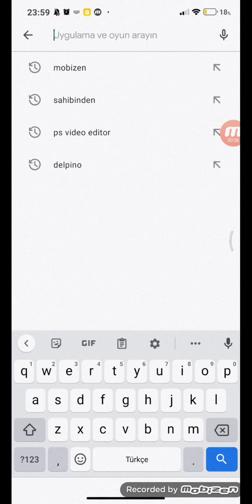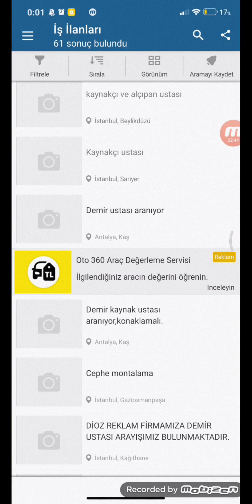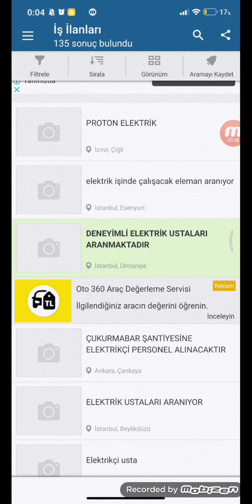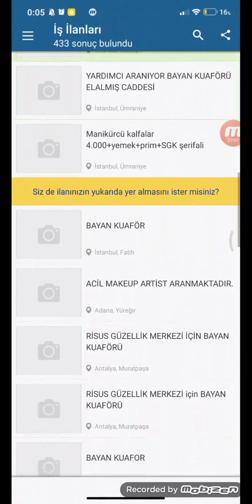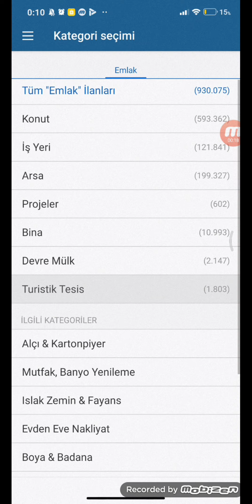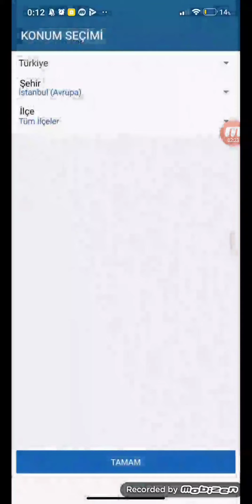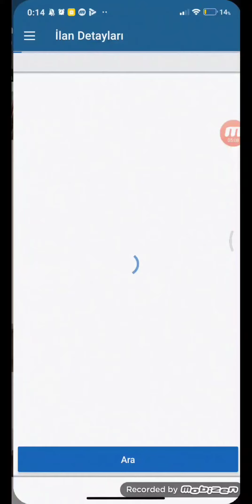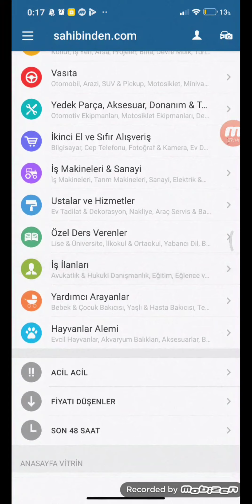İSTANBUL:İnternet ish elonlari | ИСТАНБУЛ: Интернет иш элонлари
Do'stlar ushbu vidio rolikda internet orqali ish topish, va ijaraga uy topish usullarini o'rgatib o'tganmiz kirib tomosha qiling.Do'stlaringizga ham ulashing !

KOMENTARİYAGA O'Z İZOHİNGİZNİ QOLDİRİNG !

KANAL RİVOJİ UCHUN 1👍

KAMCHİLİKLARGA UZR !